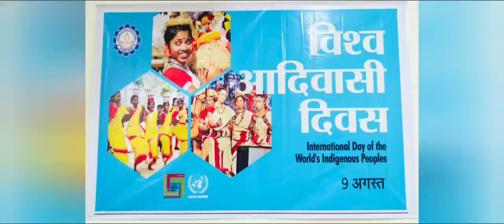विश्व आदिवासी दिवस को धूमधाम से मनाया।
गुमला पॉलिटेक्निक के छात्र, शिक्षक एवं कर्मियों ने विश्व आदिवासी दिवस को धूमधाम से मनाया।

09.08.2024 को गुमला पॉलिटेक्निक ने विश्व आदिवासी दिवस को बड़े उत्साह और उमंग के साथ मनाया। यह कार्यक्रम कॉलेज परिसर में आयोजित किया गया, जहाँ प्राचार्य डॉ. शिबा नारायण साहू और मुख्य प्रशासनिक अधिकारी अजीत कुमार शुक्ल ने दीप प्रज्वलित किया और छात्रों, शिक्षकों और अन्य कर्मचारियों की उपस्थिति में भगवान बिरसा मुंडा को पुष्पांजलि अर्पित की। इस समारोह में संस्थान के विभिन्न विभागों द्वारा दो दिनों यानी 8 और 9 अगस्त को सुबह 9:00 बजे से दोपहर 2:00 बजे तक कई आकर्षक कार्यक्रम आयोजित किए गए। समारोह में आदिवासी संस्कृति और परंपराओं के महत्व पर प्रकाश डाला गया। इस कार्यक्रम का उद्देश्य सांस्कृतिक विविधता को बढ़ावा देना और छात्रों के बीच एकता की भावना को बढ़ावा देना था।

समारोह के दौरान आयोजित कार्यक्रमों में शामिल थे:
चित्रकला प्रतियोगिता: विद्यार्थियों ने आदिवासी जीवन और संस्कृति के विभिन्न पहलुओं को दर्शाने वाली चित्रकला प्रतियोगिता में भाग लेकर अपनी कलात्मक प्रतिभा का प्रदर्शन किया। प्रतिभागियों की जीवंत और कल्पनाशील रचनाओं ने आदिवासी विरासत का सार प्रस्तुत किया। चित्रकला प्रतियोगिता के विजेता - प्रथम स्थान - प्रिया कुमारी (EE), द्वितीय स्थान - सरोज उरांव (CE), और तृतीय स्थान - रानी कुमारी (CE)।

प्रश्नोत्तरी प्रतियोगिता: एक प्रश्नोत्तरी प्रतियोगिता ने प्रतिभागियों के विभिन्न आदिवासी समुदायों, उनके इतिहास, परंपराओं और योगदान के बारे में ज्ञान का परीक्षण किया। प्रतियोगिता ने न केवल छात्रों को शिक्षित किया बल्कि उनके बीच स्वस्थ प्रतिस्पर्धा को प्रोत्साहित भी किया। प्रश्नोत्तरी प्रतियोगिता के विजेता - प्रथम स्थान - अजीत ताना भगत (AE), द्वितीय स्थान - करीना टोप्पो (Min.E), और तृतीय स्थान - कल्याण भगत (Min.E)।

आदिवासी गीत गायन प्रतियोगिता: प्रतिभागियों की मधुर आवाज ने वातावरण को भर दिया क्योंकि उन्होंने आदिवासी गीत गाए जो पीढ़ियों से चले आ रहे हैं। गायन प्रतियोगिता में आदिवासी समुदायों की संगीत विरासत का जश्न मनाया गया, जिसमें उनके भावपूर्ण प्रदर्शन से दर्शकों का मन मोह लिया गया। गायन प्रतियोगिता के विजेता - प्रथम स्थान - तुषार राम (AE), द्वितीय स्थान - प्रशांत तिर्की (Min.E) और तृतीय स्थान - वर्षा कुमारी (Min.E)।

इस अवसर पर प्राचार्य डॉ. शिबा नारायण साहू ने शिक्षा, स्वास्थ्य, मानवाधिकार, पर्यावरण, सामाजिक एवं आर्थिक विकास जैसे महत्वपूर्ण क्षेत्रों में आदिवासी संस्कृतियों के संरक्षण एवं सम्मान के महत्व पर अपने विचार साझा किए। छात्रों को संबोधित करते हुए उन्होंने विभिन्न समुदायों के बीच समावेशिता एवं समझ को बढ़ावा देने में शिक्षा संस्थान की भूमिका पर जोर दिया।

मुख्य प्रशासनिक अधिकारी अजीत कुमार शुक्ल ने प्रतिभागियों को सम्मानित करते हुए कहा, "जैसा कि हम विश्व आदिवासी दिवस मनाते हैं, आइए हम उन चुनौतियों को स्वीकार करें जिनका सामना स्वदेशी समुदाय करते हैं तथा उनके अधिकारों का समर्थन करने, उनकी संस्कृतियों को संरक्षित करने और उनके कल्याण को बढ़ावा देने के लिए अपनी प्रतिबद्धता को नवीनीकृत करें। आइए हम सीखें और एक ऐसी दुनिया बनाने के लिए मिलकर काम करें जहां सभी संस्कृतियों का सम्मान किया जाए और उन्हें संजोया जाए।"

विश्व आदिवासी दिवस के अवसर पर संस्थान के निदेशक अभिजीत कुमार ने कार्यक्रम में ऑनलाइन जुड़कर युवा पीढ़ी को आदिवासी समुदाय की संस्कृति और परंपराओं के प्रति सकारात्मक और उत्साही दृष्टिकोण अपनाने पर जोर दिया।

कार्यक्रम का समापन संस्थान के प्रतियोगी छात्रों के बीच पदक और प्रमाण पत्र वितरण के साथ हुआ। प्रतियोगिता में विजयी छात्रों को पदक दिए गए और सभी प्रतियोगियों को प्रमाण पत्र देकर प्रोत्साहित किया गया।